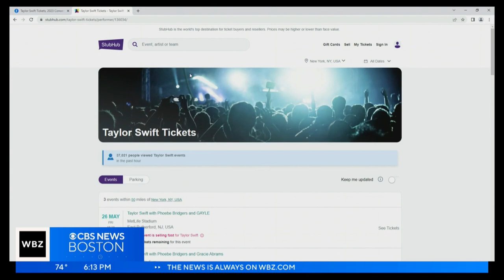Taylor Swift diehard fans hopeful for last-minute tickets to Gillette Stadium shows